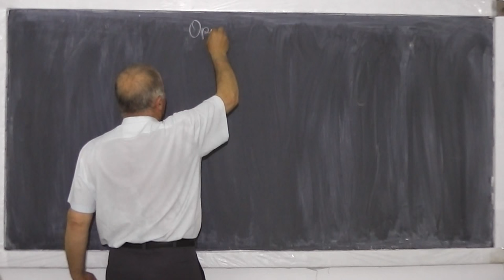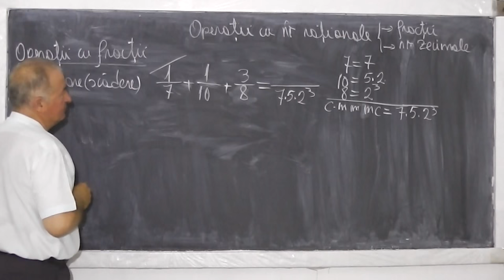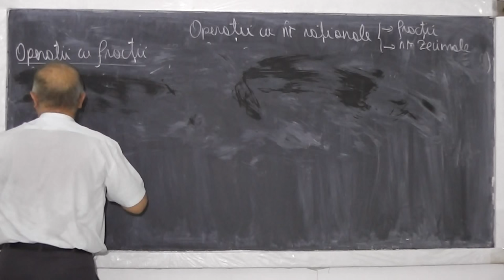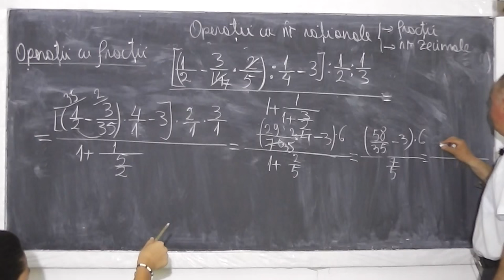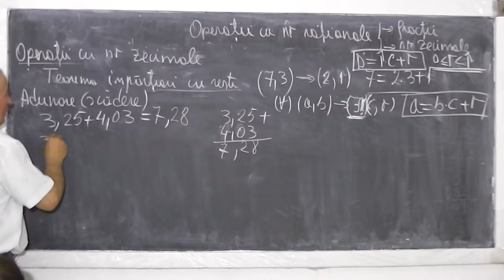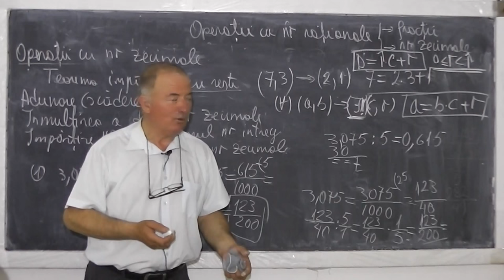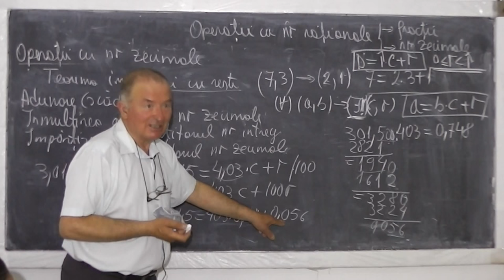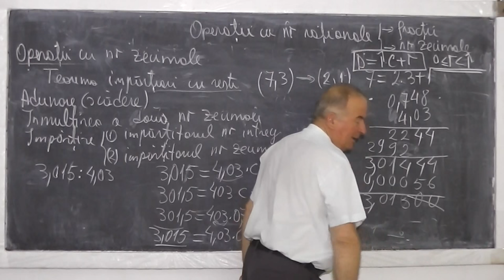1/2 Lectia 543 - Operatii cu numere rationale sub forma de Fractii sau Numere Zecimale - Clasele 5-8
Daca lectia va este utila, as aprecia un Like sau Share - In aceasta lectie am revenit la locatia care ne permite si transmisia in direct pe si facem o serie de exercitii cu numere rationale reprezentate sub forma de fractii sau numere zecimale. Daca lectia va este utila, as aprecia un Share sau Like - VIDEO MATEMATICA cu Proful Online sau cautati pe Google: profu online Ioan Ursu

- 1/2 Lectia 543 - Operatii cu numere rationale sub forma de Fractii sau Numere Zecimale - Clasele 5-8
- 2/2 Lectia 543 - Operatii cu numere rationale sub forma de Fractii sau Numere Zecimale - Clasele 5-8
- Lectia 543 - Operatii cu numere rationale sub forma de Fractii sau Numere Zecimale - Clasele 5-8